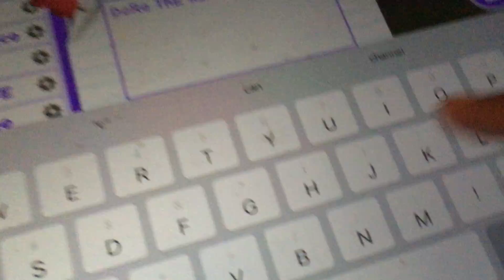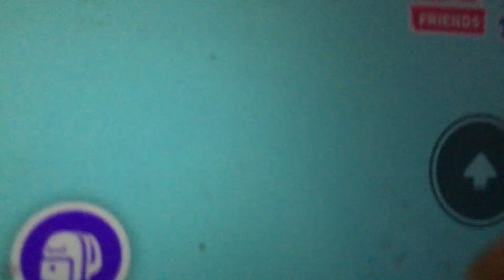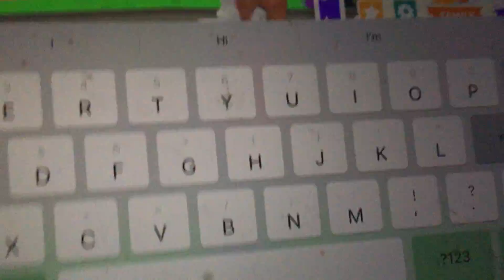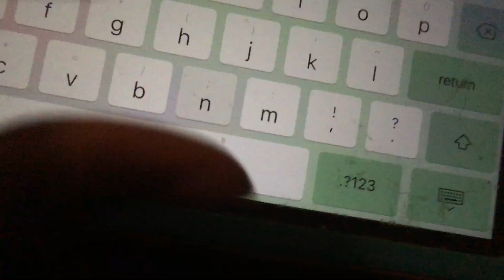DoRa ThE eXpLoReR